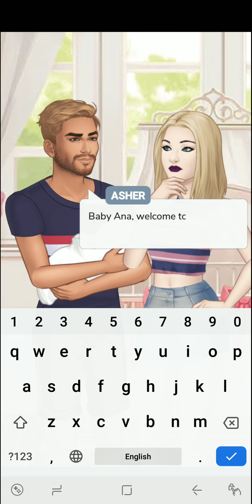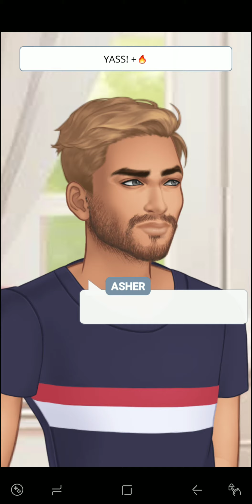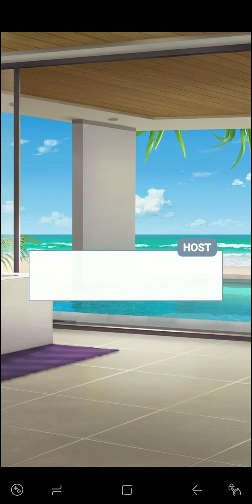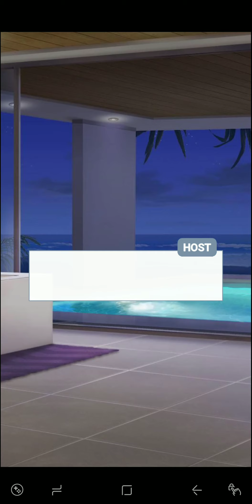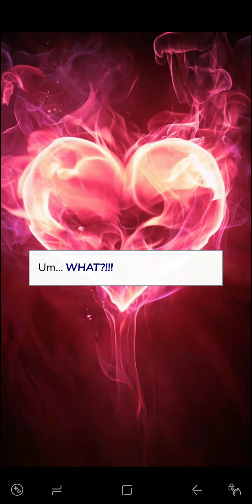Love on Fire (Episode 10) [Episode - Choose Your Story]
Episode 9 recording missing. Sorry, fellas!

In "Love on Fire", you've been selected to join Love on Fire! Live in a luxury beach-front mansion with other hot singles and look for love!

So, today we're reading the tenth episode of "Love on Fire" on the official Episode app.

Enjoy xoxo